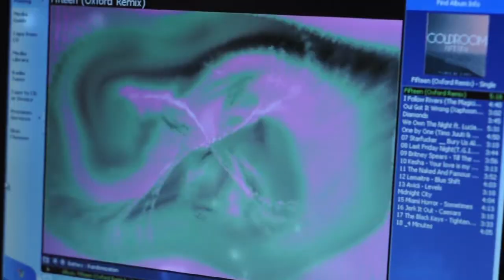Project Xmas Party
oww owwwww

Song: Four, Floss, Five, Six by the Blue Ducks (creative commons song found

Thanks to Shannon for hosting again this year!